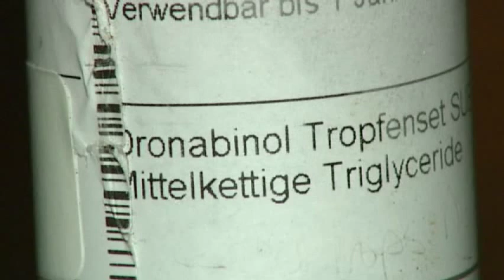Får medicinsk cannabis lagligt (Dronabinol)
från SVT Play